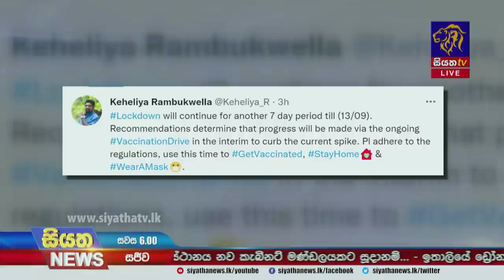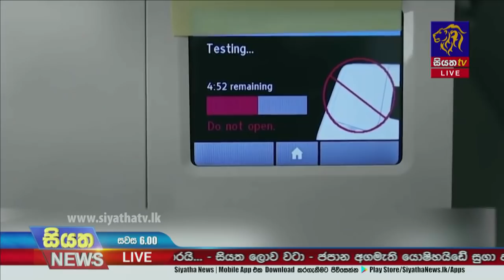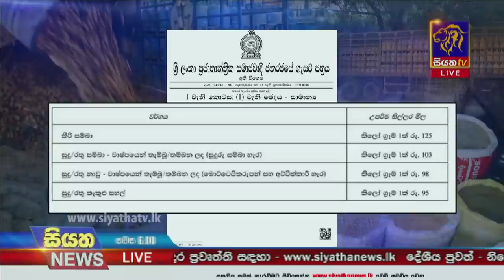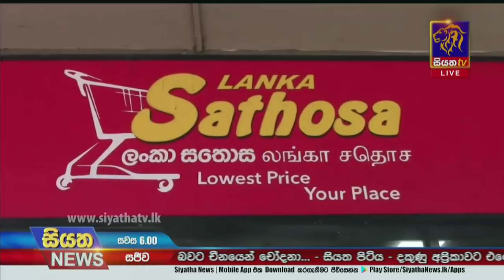Siyatha News | 06.00 PM | 03 - 09 - 2021